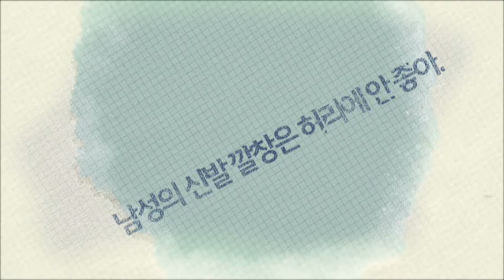운동을 방해하는 나쁜 습관 [05/29] / YTN 웨더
요즘 때 이른 고온 현상에 30도 안팎으로 여름 더위가 이어지고 있습니다.그만큼 노출의 계절 여름이 점차 가까워지고 있다는 건데요.이때문에 다급하게 살을 빼기위해 운동 시작하는 사람들이 늘고 있습니다. 하지만 생각한 것과는 다르게 피트니스 클럽에서 열심히 운동을 해도 체중계의 눈금은 마음처럼 변하지 않는데요...